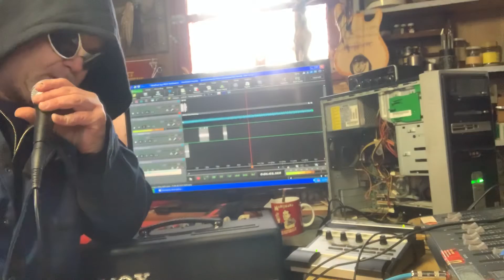Banned from Facebook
Swampmuckrecords
ASM studios
2020